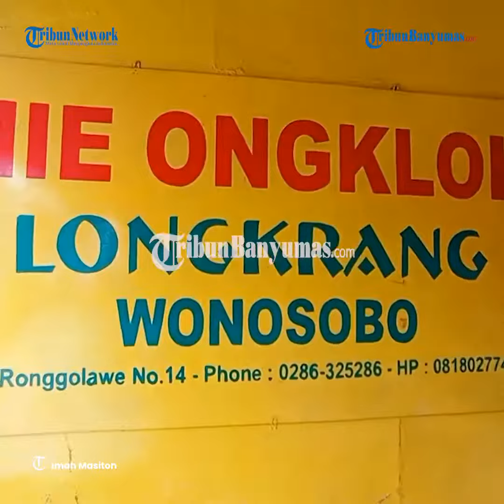Cicipi Kuliner Mie Ongklok Khas Wonosobo Berkuah Kental Gurih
Mie ongklok jadi makanan khas Wonosobo yang harus dicoba saat bertandang ke Wonosobo. Kuliner satu ini jadi ikon kuliner Wonosobo yang memiliki cita rasa lezat dan nikmat, dengan kuah kental gurihnya.